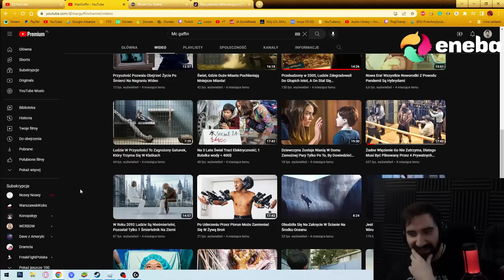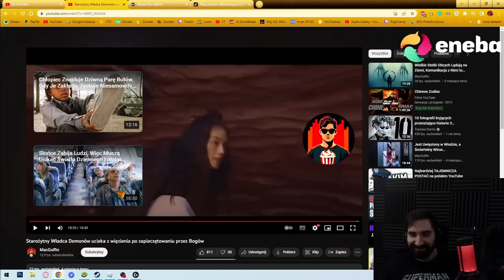Bardzo dziwny Chiński film z którego Nic Nie zrozumiesz | OGLĄDAM SKRÓT FILMU